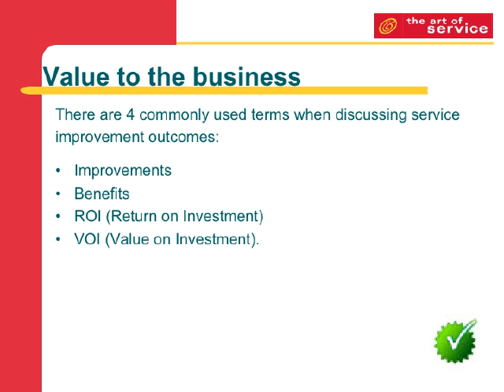Look At Make Incremental Improvements Now Now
Identify and implement individual activities to improve IT service quality and improve the efficiency and effectiveness of enabling ITSM processes